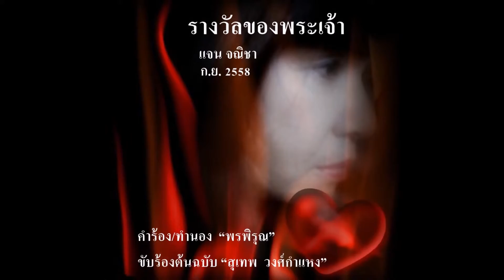รางวัลของพระเจ้า แจน ก ย 58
รางวัลของพระเจ้า
คำร้อง/ทำนอง  “พรพิรุณ”
ขับร้องต้นฉบับ “สุเทพ  วงศ์กำแหง”

รำพึงชีวิตคิดไปให้หวาดหวั่น
อนาถ อกฉัน  โถ...มันมีแต่เศร้า
โดดเดี่ยวเปลี่ยวใจให้เหงา
มองดูใครเขายิ่งเศร้าหม่น ตัวเราอับจนเหลือดี

ทุกข์ทนหม่นใจ  สิ้นไร้ผู้ใดปรานี
ทำกรรมใดหนา จึงพาชีวีเศร้าทวีกว่าใคร
มีคนคอยหยามประณามไม่หยุดหย่อน
จะหลับจะนอนร้อนรนในดวงใจ
ความดีทำไว้เท่าใด จะมีใครไหนเห็นใจเล่า
กลับเหยียบย่ำเราช้ำใจ

ทีคนอื่นเขาไม่เคยทำความดี
ทำกรรมบัดสี เขายังดีกันได้
ทำดีได้ชั่ว แปลกไหม
ทำชั่วกลับเสริมชีวิตให้รุ่งโรจน์กว่าใครทั้งปวง

ฉันทำแต่ดี กลับซ้ำมีมารเฝ้าทวง
มันคอยจองผลาญ รุกรานล่อลวงให้ช้ำทรวงอับเฉา

จนใจมันล้า ระอาสิ้นพลังไม่อยากจะหวัง หวังใดให้มันเศร้า
ทำดีได้ชั่ว น่าขัน รางวัลชีวิตของพระเจ้า กลับแกล้งให้เราทุกข์ทน